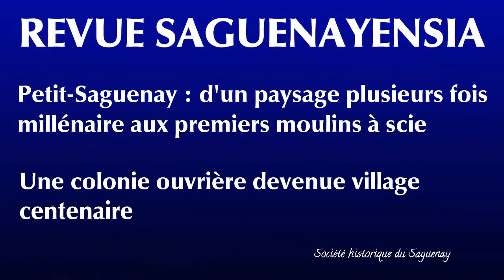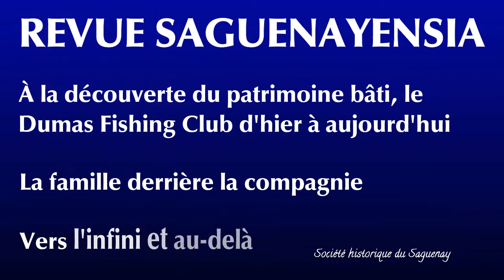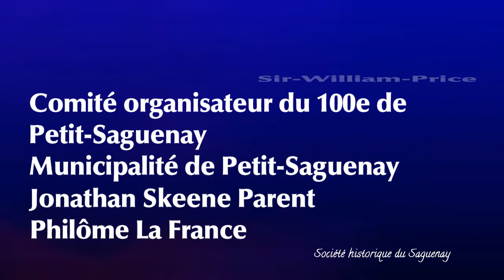Saguenayensia 60,1 - Petit-Saguenay, une grande histoire au cœur du fjord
La Société historique du Saguenay présente le numéro 60,1 de la revue d’histoire Saguenayensia mettant en lumière l’histoire de la municipalité de Petit-Saguenay : Petit-Saguenay : d’un paysage plusieurs fois millénaire aux premiers moulins à scie par Jonathan Skeene Parent, Une colonie ouvrière devenue village centenaire  par Jonathan Skeene Parent, Petit-Saguenay : du progrès à la lutte contre l’exode par Philôme La France, Les méconnus de l’histoire, le mystérieux moulin de l’Anse au Cheval par Philôme La France et Audrey Naud, À la découverte du patrimoine bâti, le Dumas Fishing Club d’hier à aujourd’hui par Audrey Naud, La famille derrière la compagnie par Audrey Naud et Sara-Jeanne Lemieux, Vers l’infini et au-delà par Philôme La France. Des exemplaires sont disponibles au coût de 20 $ chez plusieurs dépositaires : Société historique du Saguenay, Libraire Les Bouquinistes, Librairie Marie-Laura, Tabagie Nelson, Tabagie CM et la municipalité de Petit-Saguenay.